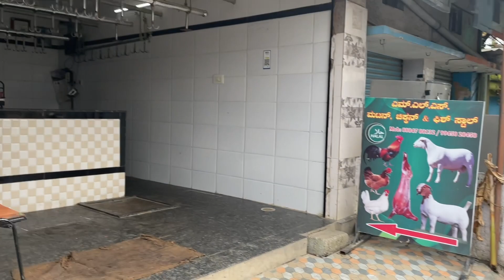আজি মটন খুৱা DAY | ডাৱৰীয়া বতৰ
Connect with them in INSTA -

Raj Boruah and Mayuri Saikia who resides in Bangalore loves to share their lifestyle in the form of videos. They are pet lovers and a pet parent of Nancy who often shows in their videos.
Let's support them and show some love.

বাংগালোৰত বাস কৰা Raj Boruah আৰু ময়ুৰী শইকীয়াই ভিডিঅ'ৰ ৰূপত তেওঁলোকৰ জীৱনশৈলী ভাগ বতৰা কৰিবলৈ ভাল পায়। তেওঁলোক পোহনীয়া প্ৰেমী আৰু নেন্সি এজন পোহনীয়া অভিভাৱক যি প্ৰায়ে তেওঁলোকৰ ভিডিঅ'ত প্ৰদৰ্শন কৰে।
আহক তেওঁলোকক সমৰ্থন কৰোঁ আৰু কিছুমান প্ৰেম দেখুৱাওঁ।lifestylevlog

I have used the song jatra in the back ground as bikashchetry allowed for free use in one of his vlog video. Song is sung by neelakash from the channel @ilovetravelandfoodNextlevel

Thank you for the wonderful song.